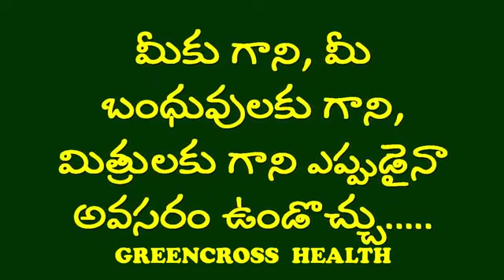HEART ATTACK || SYMPTOMS || PRECAUTIONS FOR THAT || FIRST AID || MEDICINES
CK || SYMPTOMS || PRECAUTIONS FOR THAT || FIRST AID || MEDICINES